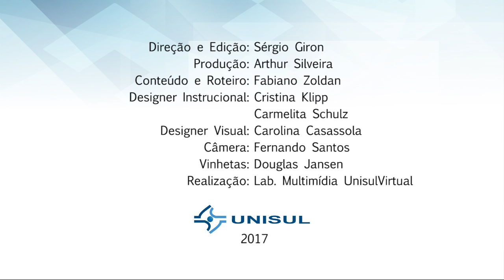Entrevista José Moran - Metodologias Ativas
Prof. José Moran é referência em estudos sobre Metodologias Ativas e defende que a aula deve ser um espaço vivo, de trocas, de resultados e de sínteses. Assista!